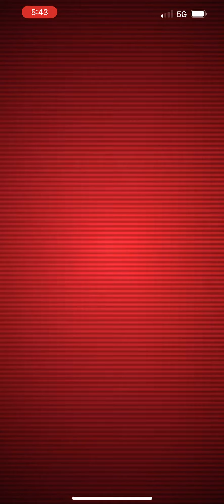Pokémon Go - Level 5 Raid - Tapu Koko